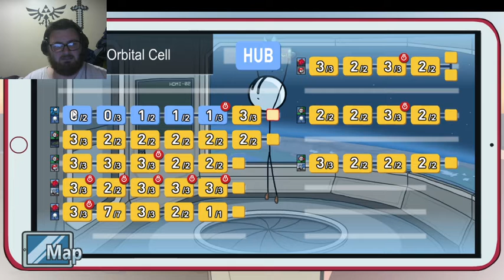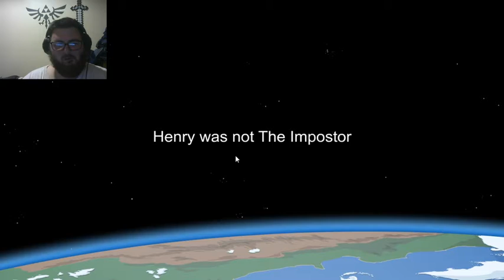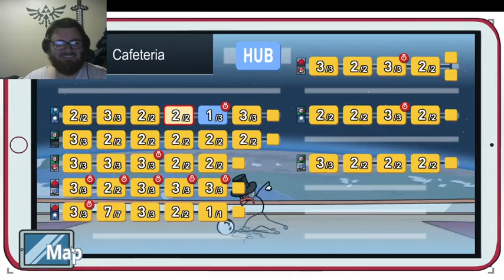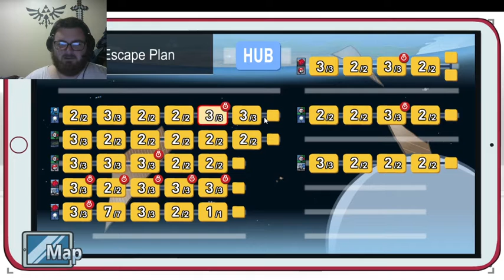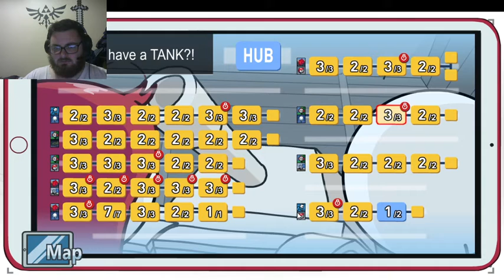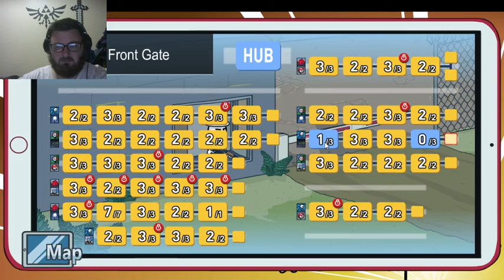Henry Stickmin. Part 6: Henry, The Bounty Hunter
One tough Henry among others